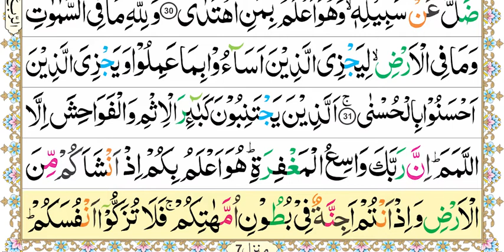Aasan Nazra Quran, Parah #27 page 167 | Zia ul Quran